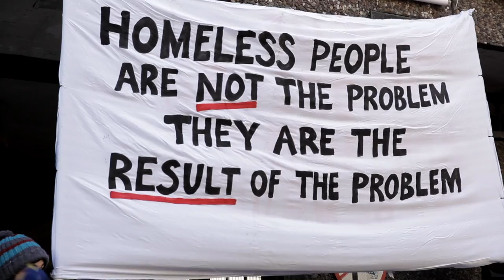Apollo House Lunchtime Rally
Demo in support of the Home Sweet Home campaign on the day the court had said they were to vacate the building.